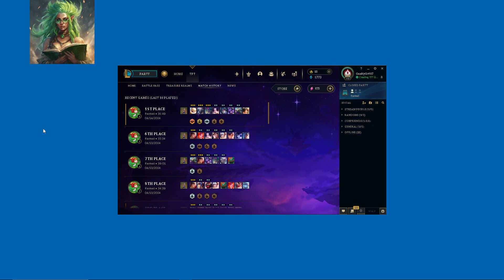Ranked TFT Set 11 Silver IV: Going back to our Roots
Still salty that my recording of the first place was lost.